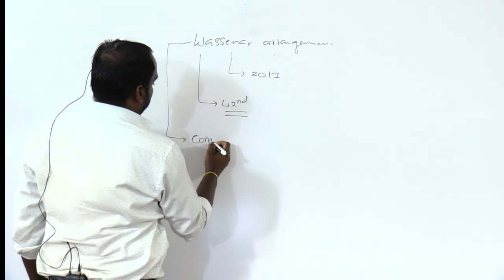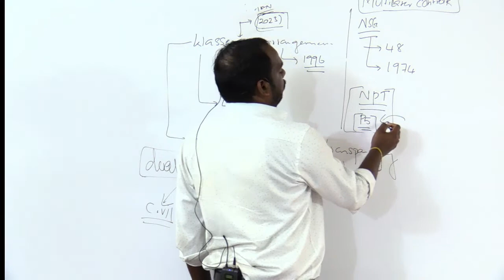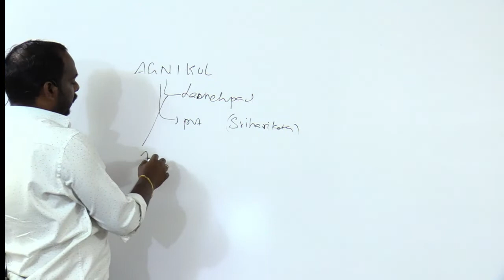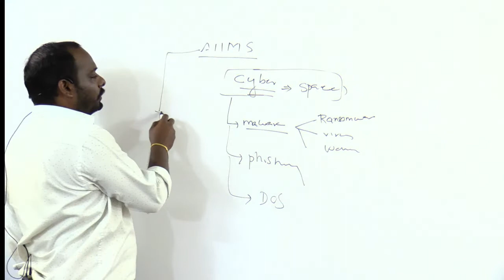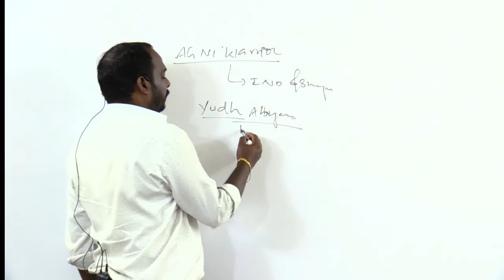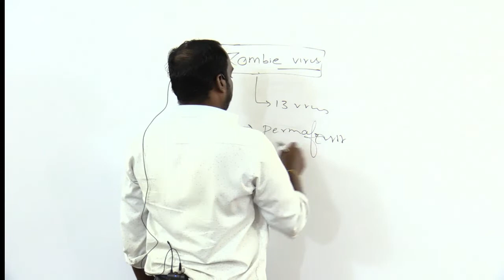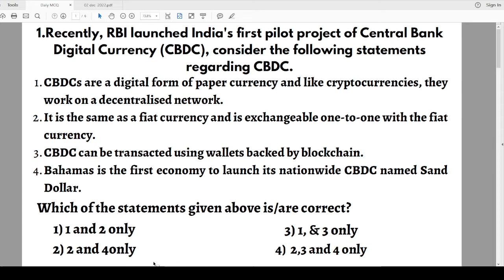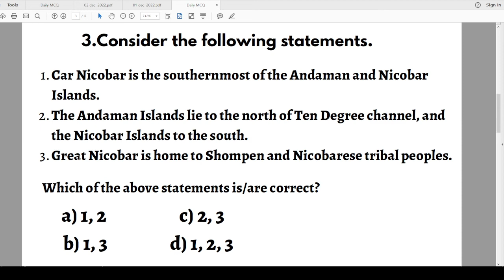Daily News Analysis |2ND DEC 2022 |THE HINDU NEWSPAPER ANALYSIS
ADMISSION  CONTACT